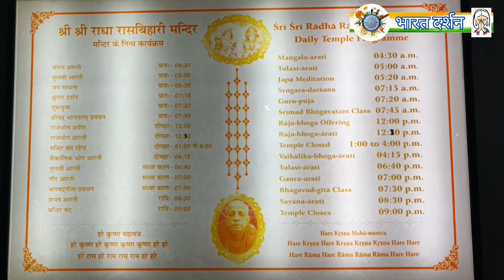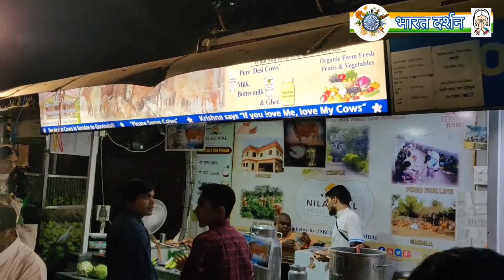Iskcon Temple Juhu Mumbai / मंदिर जुहू मुम्बई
Title:

Iskcon Temple Juhu Mumbai / इस्कॉन मंदिर जुहू मुम्बई
About this Video:

Namaskar doston,
is video me hum apko darshan karane vale hain mumbai ke prasidhdh mandir iskcon temple ki, hay mandiri Shree Radhe Krishna ko samarpit hai.
Yah mandir mumbai ke juhu me sthit hai evam iska nirman INTERNATIONAL SOCIETY FOR KRISHNA CONSCIOUSNESS (organization) dwara kiya gaya tha. yah ek videshi sanstha hai jinhone desh videsh me Shri Radhe Krishna Ji ke mandir ka bhavya nirman kiya hai.

Iskcon temple apni sundarta evam bhavyata ke liye prasidhdh hai yahan aane ke baad aapko yahan se bahar nikalne ka man nahi hoga yah itna sunder evam yahan itni shanti milti hai ki man mantramugdha ho jata hai. yahan par Shri Radhe Krishan, Shri Ram Darwar, Shri Krishna Baldau ki bhavya pratima evam aloukik jhankiyan virajmaan hai jo aapko anandit kar dengi. yahan par canteen bhi hai jahan atayant swadist vyanjan milte hain or yahan ki chhas evam lassi ka to jabab hi nahi hai.
Yah mandir vastav me ek aloukik mandir hai agar aap kabhi mumbai aate hain to yahan ek baar jarur aayen.

श्री राधा रास बिहारी जी मंदिर, इस्कॉन टेम्पल जुहू मुम्बई में आपका स्वागत है, यहाँ का दर्शन करके निश्चित ही आपका मन आनंदित हो जयेगा। यहाँ श्री राधा-कृष्ण बलदाऊ भैया के साँथ, श्री सीता-राम लक्ष्मण जी के साँथ विराजमान हैं, साँथ ही यहाँ विभिन्न मनमोहक झांकियों का चित्रण किया गया है।
इस्कॉन मंदिर अपने भव्यता एवं आकर्षण के कारण विख्यात है।इस्कॉन विदेशियों द्वारा स्थापित संस्था है जो श्री कृष्ण भगवान को समर्पित है। इस संस्था ने देश एवं विदेश में कृष्ण भगवान के अनेक भव्य मंदिर बनवाए हैं।

Content of this Video:

iskcon
iskcon temple
iskcon temple juhu mumbai
iskcon temple juhu mumbai live
hare rama hare krishna mandir mumbai
hare krishna mandir mumbai
hare krishna mandir juhu mumbai
ras bihari mandir
iskcon juhu,iskcon kirtan
iskcon kirtan dance
radha krishna mandir mumbai maharashtra
hindu temple,iskcon juhu mumbai,iskcon juhu kirtan
live from iskcon juhu,iskcon juhu live today
iskcon juhu live darshan,iskcon temple juhu
watch iskcon juhu live broadcast

This channel has been created with an aim to introduce the history of Indian culture, tradition, religion, festivals, rituals, tourism, history and great men to the world, and is a small initiative to identify colorful culture here.
This channel has been created for the purpose of collecting interesting and attractive content and to entertain the audience.
Let's introduce you to a great land "India".
Ummeed hai ki apko video pasand aaya ho, agar apko video pasand aaya ho to kripya LIKE or SHARE karen or agar aap koi sujhav is video par ya apne is CHANNEL ke liye dena chahte hain to hane COMMENT kijiye aapke sujhav ko hum follow karne ki puri koshish karenge, agar aap is channel me naye hain to kripya CHANNEL ko SUBSCRIBE karen, hum aapke liye aise hi Manoranjak, Sanskriatik, Tourism or Bollywood se sambandhit video lekar aate rahenge.
Dhanyavad.